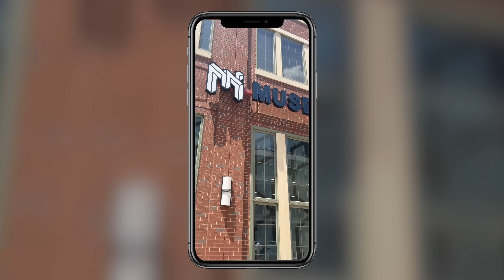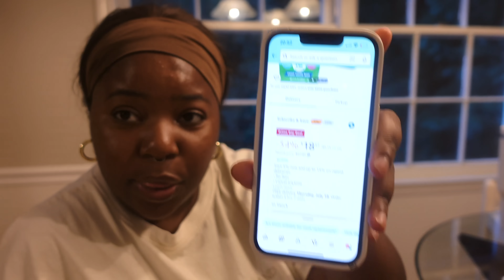THIS WAS LONG OVERDUE 🎉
Spend an exciting day with us!

Also available on Etsy

// TIMESTAMPS

0:00 intro
0:25 Mayfair's intermittent fasting update
5:20 family breakfast time
9:16 toddler activities and Winston's appointment
11:47 delicious chicken wings recipe
15:50 creating content and YouTube updates
22:06 tasty family dinner
26:48 Our Amazon prime day haul

// OUR FAVOURITE PRODUCTS & SERVICES LINKED BELOW

Amazon favorites

// ABOUT US

Winston and Mayfair are an interabled couple who started their YouTube channel called “The Clements” in 2020. There you will find lifestyle and travel vlogs, as well as videos on parenthood, wellness, and productivity tips. Through documenting their day-to-day lives, they aim to address common misconceptions around disability and relationships. Their story has attracted over 200K subscribers so far, and they have been featured on several global publications including Good Morning America, BBC and Channel 4. Their ultimate mission is to create a world that is kinder and more inclusive for everyone.

PS: We only endorse things we've personally used or come highly recommended.